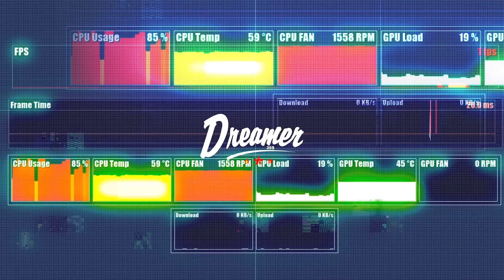J-Beezy x Gotti 4real x Zo Twinn- Set Da Wave Promo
New @j_beezy94 Feat.@djtreegotti x @grindhouzegeneral “Set Da Wave” prod. by @djtreegotti dropping soon on all platforms!🔥🔥
📸 by:@djtreegotti
Edited by @djtreegotti
Recorded at dreamer 369 studio
Mixed and mastered by: @djtreegotti